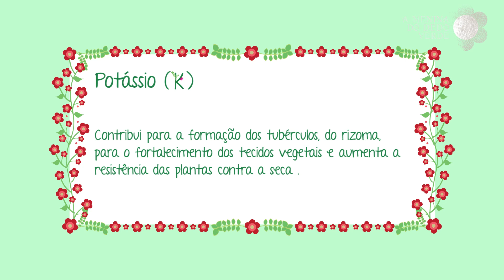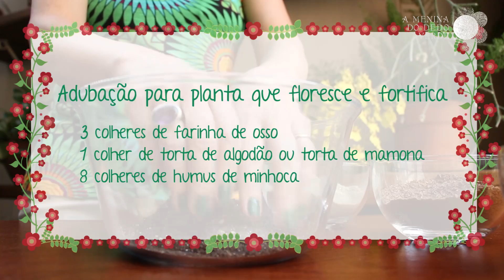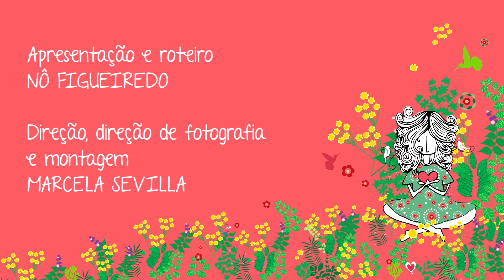Como Adubar as Plantas que Florescem ou Frutificam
Beijos floridos de agradecimento,
Nô Figueiredo - A Menina do Dedo Verde
paisagista, florista, artista, blogueira e especialista em desenho ambiental
Semeando amor à natureza

How to Make Plant Fertilizer - A Menina do Dedo Verde
Hi, I am glad that you are here visiting me! Today I am going to talk about a subject that everybody has doubts. Fertilization! How many times should I fertilize my plants? What kind of fertilizer should I use? So I am going to talk about it today, I hope you enjoy it. I hope you like it! I hope you like it! They need water, sun light and nutrients, that we provide through fertilization. There are 3 main nutrients that plants need, are called macronutrients: NPK. Nitrogen (N): develop and enhance roots, leaves and stem. Stimulates budding and leafiness. Phosphorus (P): stimulates chlorophyll production, increases root system, flowering and fruiting. Potassium (K): contributes to the formation of tubers , rhizomes, for the strengthening of plant tissues and increases the resistance of plants against drought. NPK are the main nutrients that a plant needs. But there are also the micronutrients, that are also important but in smaller quantities: Calcium (Ca ), Magnesium ( Mg), Sulfur (S), Boron (B), Molybdenum (Mo), Manganese (Mn), Iron (Fe), Copper (Cu), Zinc (Zn).  You can use the organic fertilizer or inorganic fertilizer, or mix both. The inorganic is the one we buy ready, the NPK one. The best thing is to mix both... Why? Because this basic formula that you buy does not stay in the soil. So it is interesting to make an organic fertilization, that I am going to teach now to complement it. Or you can use only organic fertilization, that is better for the soil. To make organic fertilization to a plant that  flowering and fruiting, you are going to need: 3 spoons of bone meal, 1 spoon of cotton cake, and 8 spoons of earthworm humus. Than mix it up... Organic fertilization for flowering and fruiting plants: 3 spoons of bone meal, 1 spoon of cotton cake, and 8 spoons of earthworm humus. Ready! Now you have some fertilizer for your plants. How much should you make? It depends on the quantity of plants you are going to fertilize. You can put, for example, It depends on the quantity of plants you are going to fertilize. You can put, for example, It is a Chamaedorea...  It is a small pot, so I will use only half spoon. You can add it all around the plant stem and then you water it. (Always fertilize in the end of the day). Please do not put too much. It is always better to put less and too much... Specially if you are using the inorganic fertilizer, the ready made formulas of NPK, or those formulas for orchides, for violets, ferns... It is always better to put less than too much. In the beginning of the spring is a good period to make this fertilization. Your plants were spleeping in the winter and now they are very active! Producing, Growing... producing fruits and flowers. So if you give this little help, give this organic fertilizer, they are going to love it! And will will present you with fruits and flowers! If you like this video, please enjoy it down and add it to your favorites, And also subscribe to the channel of the Menina do Dedo Verde (girl of the green finger)! There is more next week! I am waiting for you! Flowered kisses!